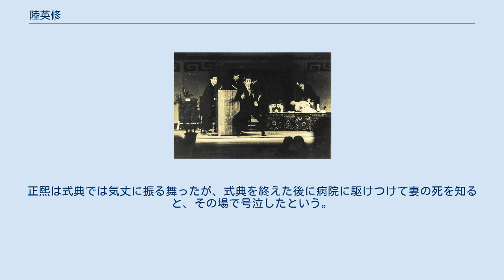陸英修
陸 英修（ユク・ヨンス、1925年11月29日 – 1974年8月15日）は、第5～9代大韓民国大統領・朴正煕の妻で、韓国史上3人目のファーストレディ（1963年12月17日 – 1974年8月15日）である。
大韓民国第18代大統領の朴槿恵は長女、EGテック会長の朴志晩は長男である。
 忠清北道沃川郡で陸鍾寬・李慶齡夫妻の間に1男3女の次女として生まれた。
培花高等女学校（現在の培花女子高等学校）を卒業した後、1950年に、当時陸軍中佐だった朴正煕と結婚し、1男2女をもうけた。
 夫の大統領就任後は、政治外交史や歴史学、英語など多方面に亘って、著名な大学教授達から毎週講義を受けることで、政治と社会問題に視野を広げ続け、ファーストレディとしても、韓服姿に穏やかな表情によって、ニュース映画などを通じて国民に素朴な印象を与え続けた。
 家庭でも夫に尽くす妻だったと伝えられている。
また、福祉・教育に深い関心を持ち、幾度となく孤児院や保育園へ足を運び、子供達への教育・福祉に対する政策を広げるなどした。
1969年4月には、子供のための福祉財団である育英財団を設立し、子供大公園や子供会館の建立を主導した。
他にも、ハンセン病患者達が収容されている施設を訪問して、自活支援事業を展開する、貧困者を対象とする職業訓練施設を設立する、ベトナム戦争に派遣された将兵達の家族への慰問と慰労を重ねる、災害現場へも自ら直接出向き、被災者達を親しく慰め、勇気づけるなど、積極的にファーストレディとしての役目を果たし続けた。
私生活においても、使用人達の面倒を見る寛大な性分で、周囲の尊敬を受けた事でも知られている。
 こうした行いから、「国母」と呼ばれ尊敬されていた。
朴が学生運動などを抑え込むなど強圧的な姿勢で対峙し、国民からの評判も決して良くなかった時代の中でも青瓦台の野党とまで称された。
朴に反感を持つ人でも、陸には好意的な印象を持つ国民も多く、文世光事件による国民のショックも大きかった。
 金鍾泌（朴正煕の兄・朴相煕の娘である朴栄玉の夫）は、陸の"慈悲深い国母"というイメージは作られたもので、実際には欲深く、人の有り難みを知らない女性だったと評している。
更に、金が米国の歩兵学校に留学したとき、出産直後の妻朴栄玉（陸にとっては義理の姪）の食事を陸が準備しなかったことを知り、帰国して「自分はご飯を食べておきながら、子どもを生んでお腹を空かせている産婦にそんな仕打ちをするのか」と詰問したことを引き合いにした上で、「（陸女史は）は一言も言えなかった、他人に対する配慮がない」と述べた。
 文世光事件 1974年8月15日午前10時、ソウルの南山にある奨忠洞国立劇場大ホールで開かれた光復節記念式典会場において、総連の指示を受けた在日朝鮮人の文世光が撃った銃弾が頭部に命中して死亡した。
文が朴正熙大統領を狙って撃った1発目の銃弾が外れた後、犯人を狙い撃ちするために演壇から走り出た朴鐘圭警護室長を狙い、文が発射した4発目の銃弾が陸に当たったものだった。
正熙は式典では気丈に振る舞ったが、式典を終えた後に病院に駆けつけて妻の死を知ると、その場で号泣したという。